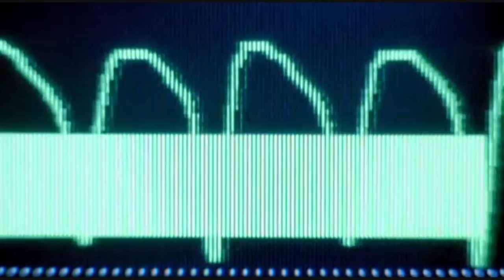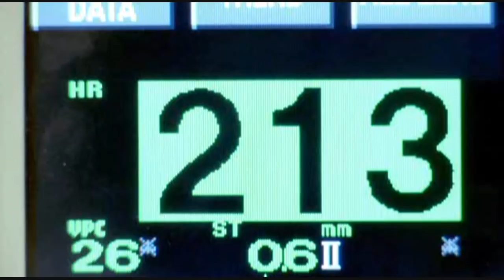THE SOPRANOS ~ YOU'RE GOING HOME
A tearjerker...again.
this is for fanvid fun only
D